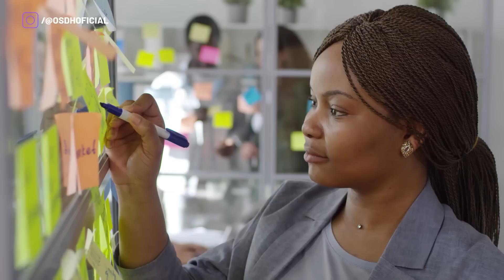VOCÊ ESTÁ TENTANDO ATRAIR ELE DE FORMA ERRADA ESSE TEMPO TODO!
Precisa de ajuda para conquistar seu crush ?

Para conquistar um homem, você precisa entender como a mente dos homens funcionam. Homens apaixonados criam hormônios, como a oxitocina e a serotonina, da mesma maneira em todo o mundo. Eles têm comportamentos naturais que os levam a se apaixonar por uma mulher. Portanto, se você quiser conquistá-lo, precisa entender como pensam os homens e entender quais são os segredos dos homens.

Pare de querer conquistar um homem não quer você
Muitas mulheres perdem tempo se apaixonando por homens que não querem nada com elas. Se você quer ser a número 1 na vida dele, precisa parar de se apaixonar por homens que não valorizam você, que não querem viver um relacionamento sério e saudável. Se o homem não está interessado, não perca seu tempo tentando conquistá-lo. Em vez disso, concentre-se em encontrar um homem de valor que esteja procurando uma mulher de valor, assim como você é.

Mostre que você é uma mulher de valor
Como pensam os homens? Os homens gostam de mulheres que têm valor. Se você quer que ele se apaixone por você, precisa mostrar que é uma mulher que tem muito a oferecer. Seja inteligente, divertida e carinhosa. Mostre que você tem seus próprios interesses e hobbies e que é uma mulher independente e confiante.

Não se behave como uma mulher fácil
Se você quer que um homem se apaixone por você, não se comporte como uma mulher fácil. Não o pressione para ter um relacionamento ou para fazer sexo com você. Em vez disso, deixe-o vir até você. Se ele estiver realmente interessado, ele irá se esforçar para conquistá-la.

Seja a mulher que ele procura
Para conquistar um homem e ser a número 1 da vida dele, você precisa ser a mulher que ele procura. Seja aquela que o apoia em seus sonhos e objetivos. Mostre que você é confiável e que ele pode contar com você. Seja a pessoa com quem ele pode compartilhar seus pensamentos e sentimentos.

👉 Me siga no Instagram para iniciar sua transformação e conquistar seu homem de valor: @osdh.ofc